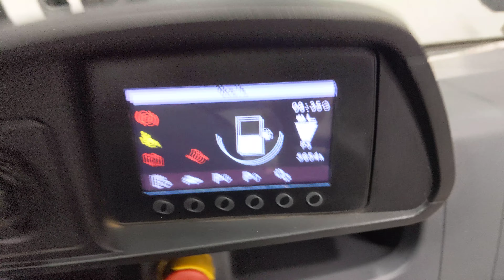46919 - JUNGHEINRICH DFG 540s - Diesel